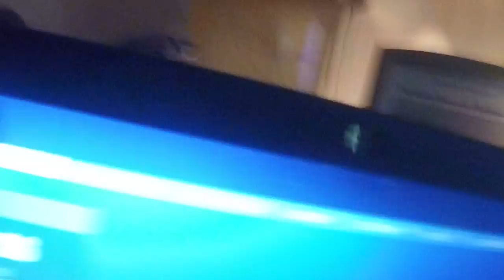Grayson Fortnite 4-1-18